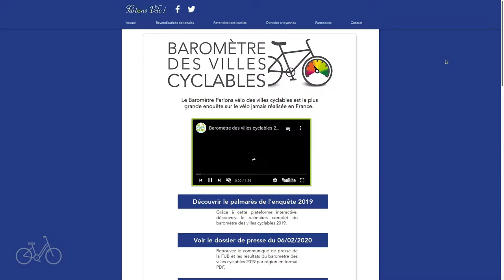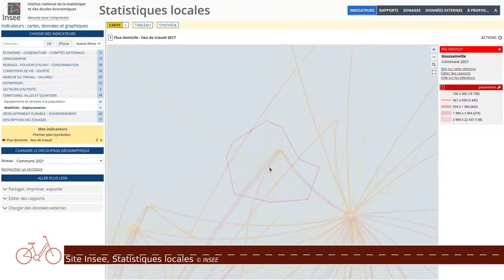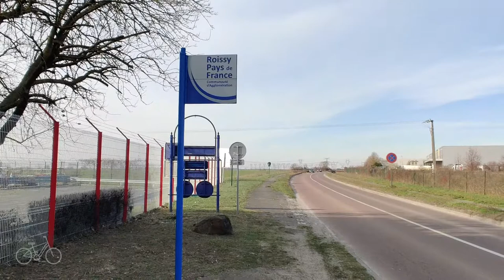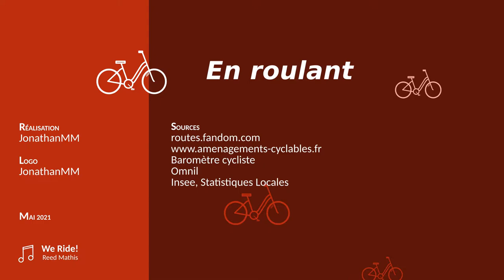Aménagement cyclables dans une ville de grande couronne - En roulant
On s'éloigne un peu de transports en commun, mais on continue de parler de mobilités. À quoi ressemble une ville qui n'a pas (encore ?) commencé sa transformation vers un modèle de partage de la route ?